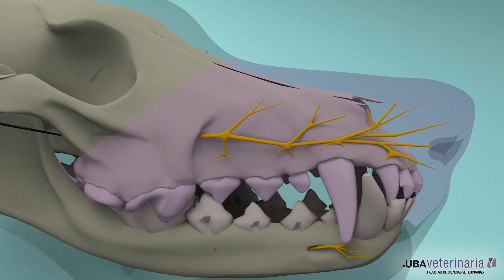UBATIC - Anestesia troncular N Maxilar